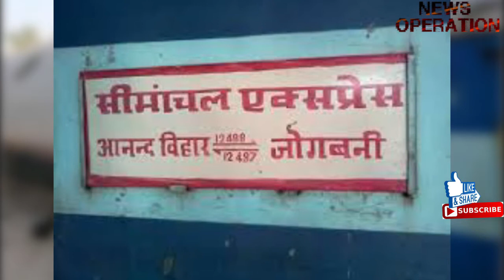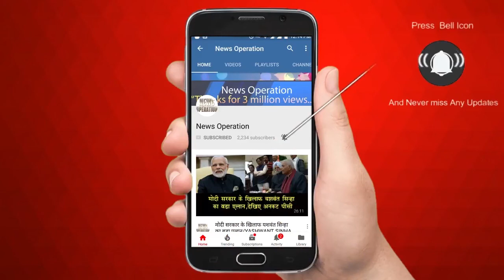राहुल गांधी कीअपील- कार्यकर्ता पीड़ित परिवारों की करें मदद/RAHUL APPEALED HELP VICTIM FAMILY